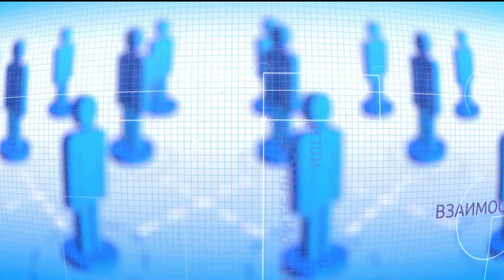"Социална мрежа", 08.10.2018: Лятно или зимно часово време да изберем